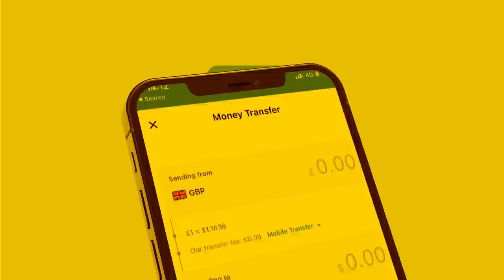Xog Khilaafka labada garaad ee laascanod oo Faraha ka baxay? kala hadalkooda gala dagaal? iyo nabada